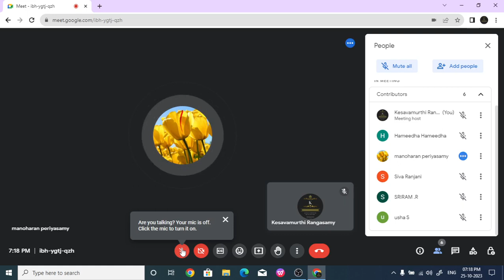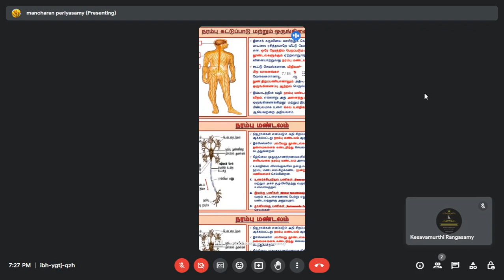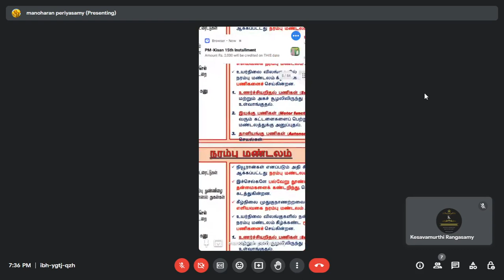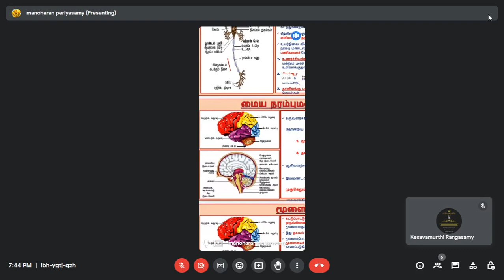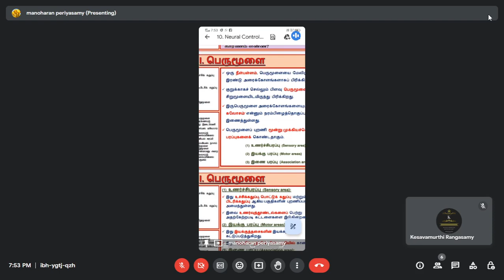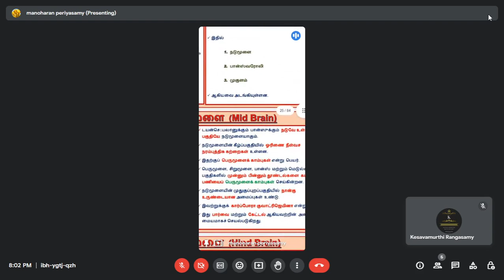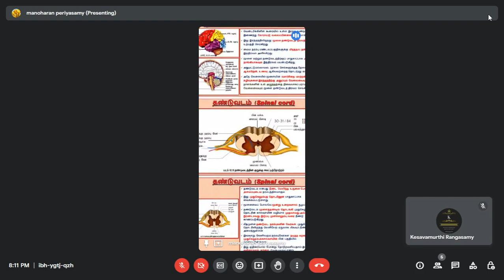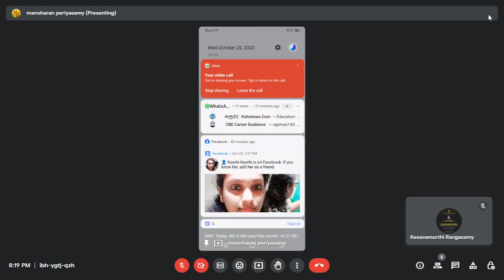தமிழ் மீடியம் NEET வகுப்பு / உயிரியல் DT OCT 25, 2023 / 20231025-TA-NE-BI-09